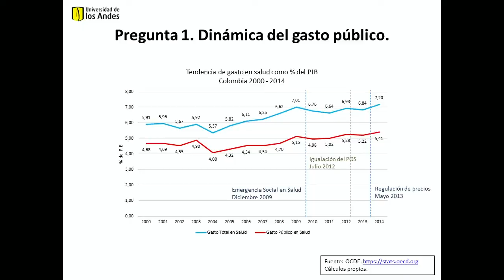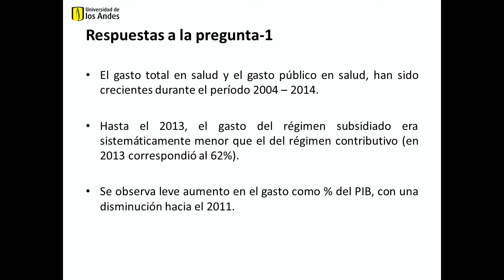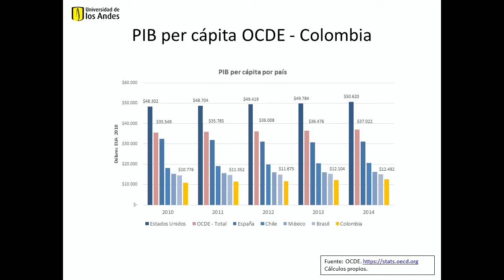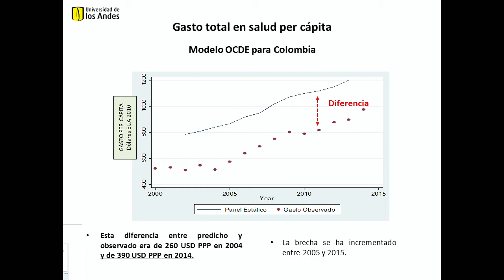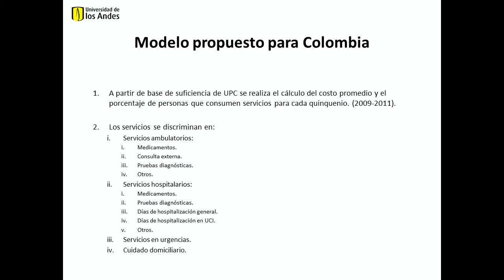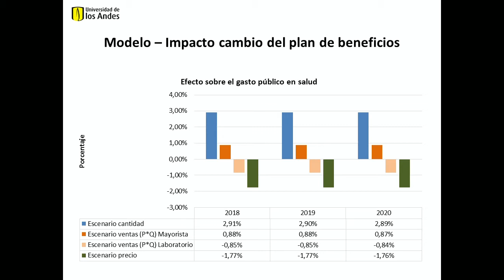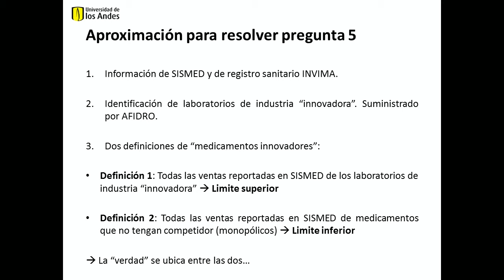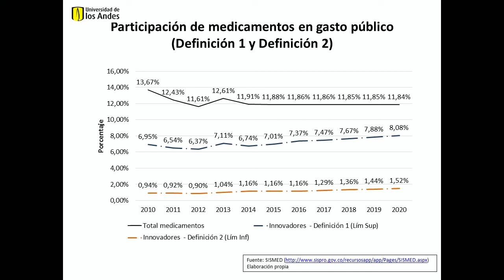Foro de la Salud/ Día 2: David Bardey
Evaluación del impacto de la Ley Estatutaria en la sostenibilidad del sistema de salud.